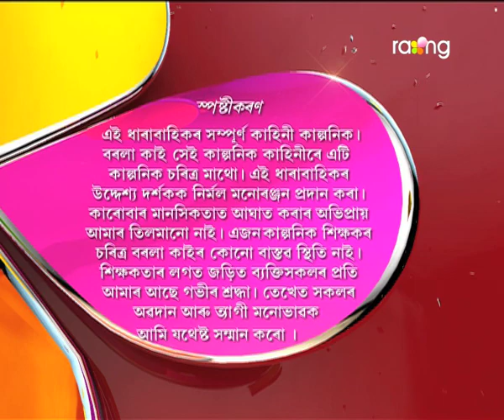Borola Kai - বৰলা কাই | 27th July 2017| Full Episode | No 706